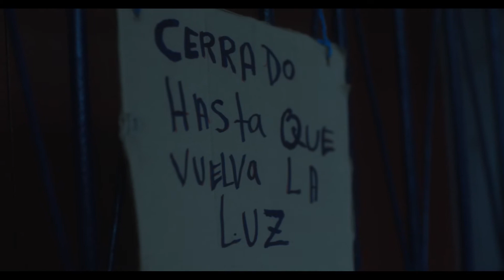Días de Luz Trailer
Una tormenta solar de 5 días azota América Central y las personas se enfrentan a la vida en sus términos más básicos; Como carecen de la tecnología de la que generalmente dependen, el miedo, la amistad y el amor emergen bajo un refugio reconstruido al encontrarse nuevamente como humanos. Mientras tanto, el cielo está iluminado por una aurora colorida y tropical nunca antes vista.

A 5-day solar storm hits Central America and people find themselves facing life in its most basic terms; as they lack the technology they usually depend on, fear, friendship and love emerge under a shelter rebuilt upon meeting each other as humans again. Meanwhile the sky is illuminated by a colorful and tropical aurora never seen before.